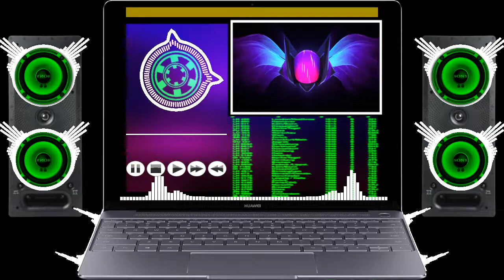Sunakhi KauR B Full Reggetone Mix Dj ARmaN KhaN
नमस्कार दोस्तों DJ ARmaN KinG MixinG SikandRabad... चैनल में आप सभी का स्वागत है|||

दोस्तों आपको इस चैनल पर हर प्रकार के dJ मिक्स गाने मिलेंगे आप सभी दोस्तों से requst  है कि आप सभी ज्यादा से ज्यादा सपोर्ट करें धन्यवाद

स्टूडियो वॉइस बनवाए 2 वॉइस150 RS में

Fl Studio 11...12. And 20 से मिक्सिंग सीखे सिर्फ 15 दिन में सिर्फ ONLY 8000 RS  में सभी डाटा के साथ
फुल EDM मिक्सिंग

ALL VST PLUGING के साथ

कोई भी VST PLUGING खरीदे ONLY 300 RS में

अभी कॉल करे-

Dj ARmaN KinG SikandRabad Se
Song search

If The Producer /Photographer / Artwork Artist Has an issue With the Song or picture/video we've used in the video please contact us through Email  and the video will be taken down immediately

Owner :- dJ ARmaN KinG SikandRabad...

Category

Music